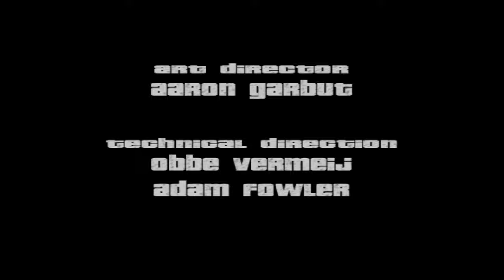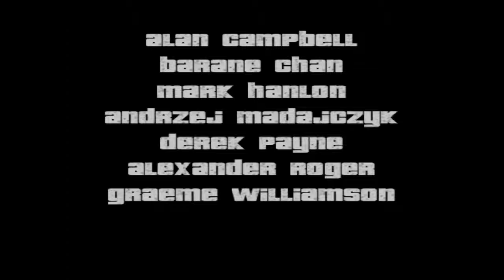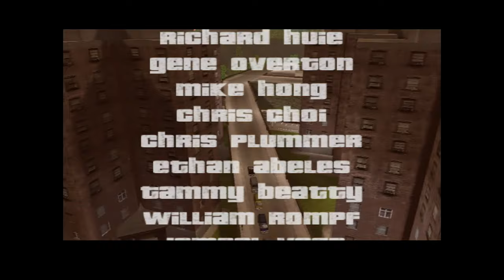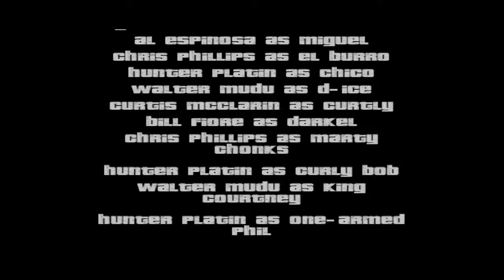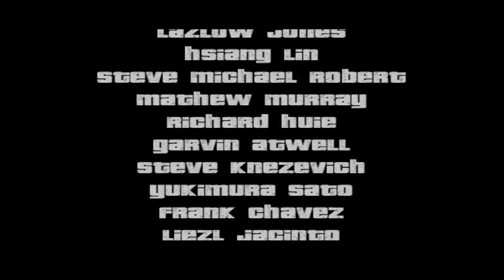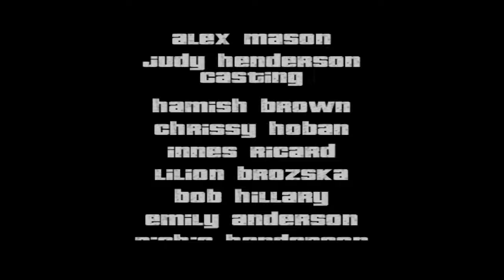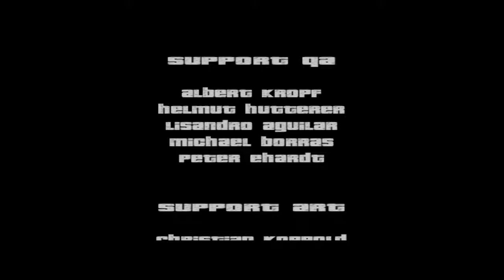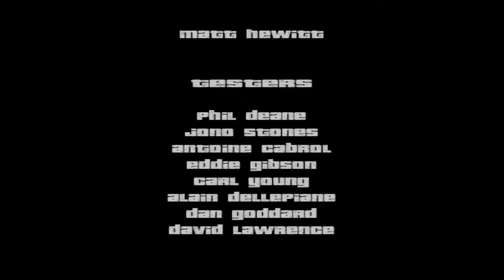Grand Theft Auto III: Episode 12 "The Exchange" (FINAL)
In today's GTA III episode, we smash up some espresso stalls, lure a bunch of Cartel goons into a trap, make several poor decisions, and discuss the relevance of Pogo the Monkey in the rapidly changing video gaming landscape of 2001. Oh, and I suppose we also finish the game!